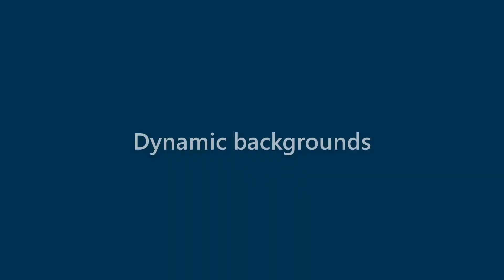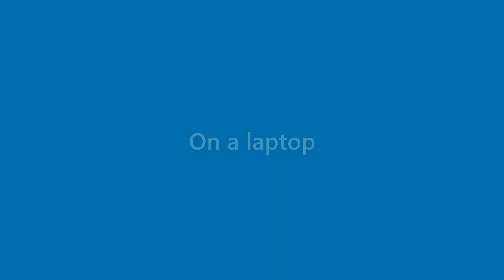Tucker Beck - appearance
Name Look - Tucker Beck - appearance. In this video we present "Tucker Beck" name look and feel in various scenarios.
This video will cover:
How does "Tucker Beck" look as a personal letterhead?
How does "Tucker Beck" look on a business card?
How does "Tucker Beck" look on a computer/laptop screen?
How does "Tucker Beck" look with different background colors?
How does "Tucker Beck" look with various fonts?